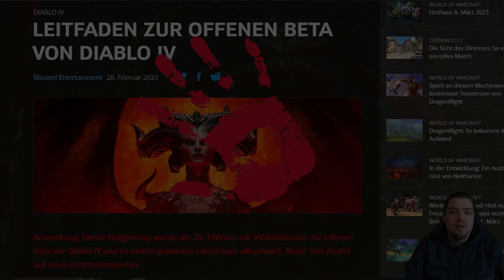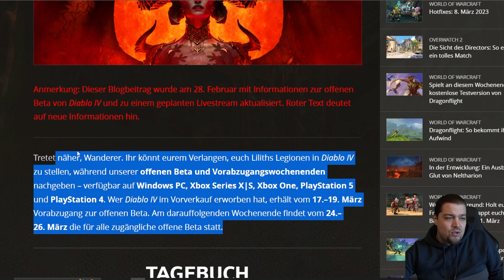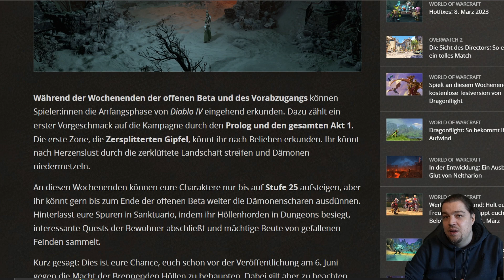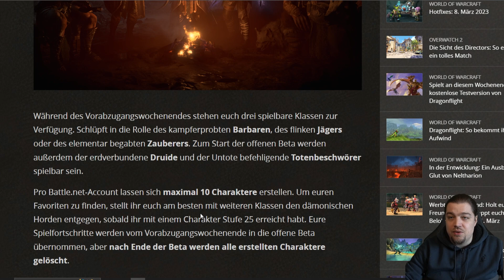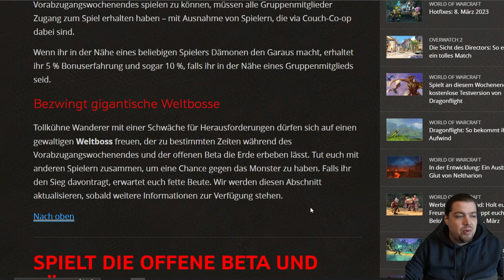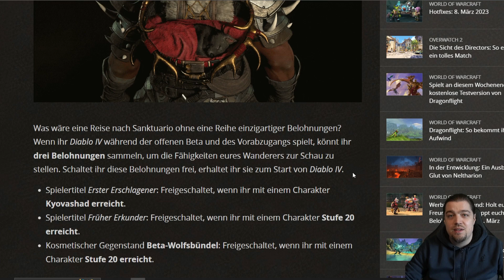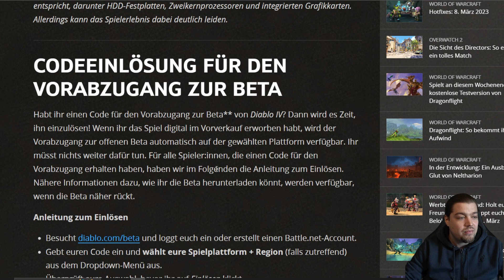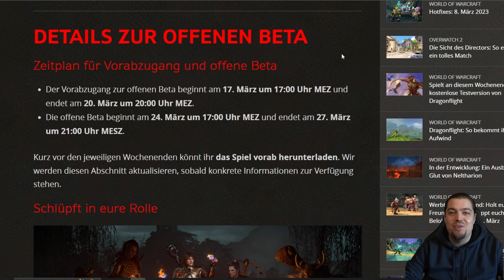Diablo 4 - Alle Infos zur Beta || Start, Dauer, Belohnungen